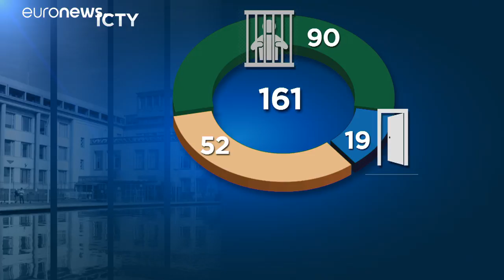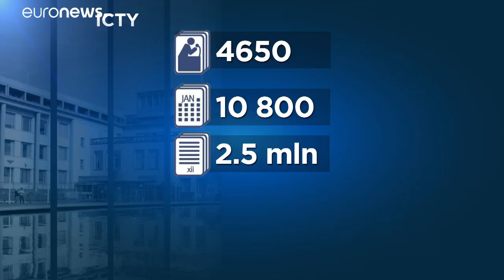Η ιστορία του Διεθνούς Ποινικού Δικαστηρίου για την πρώην Γιουγκοσλαβία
Λειτούργησε για 24 χρόνια στην Χάγη